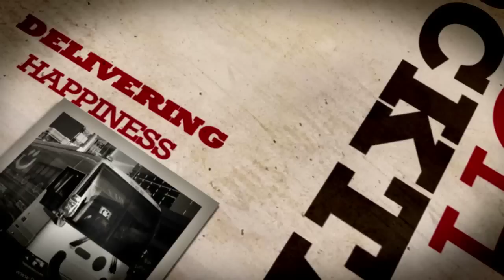Jared Hecht of GroupMe - Tech Cocktail Delivering Happiness SXSW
Jared Hecht Co-Founder of GroupMe talks with Frank Gruber of Tech Cocktail on board the Delivering Happiness Bus at SXSW.